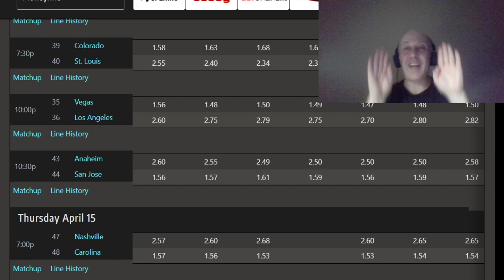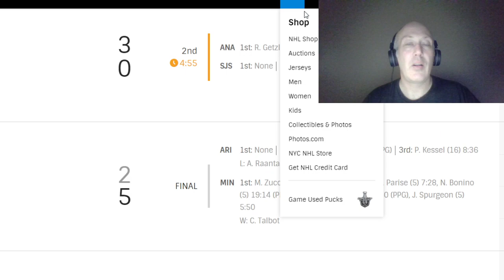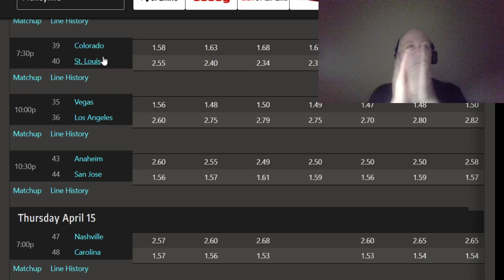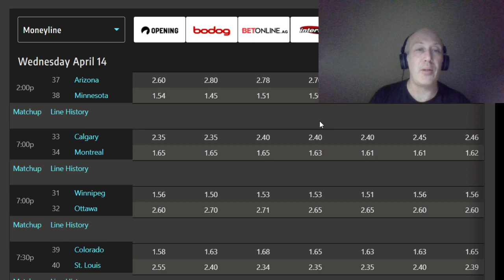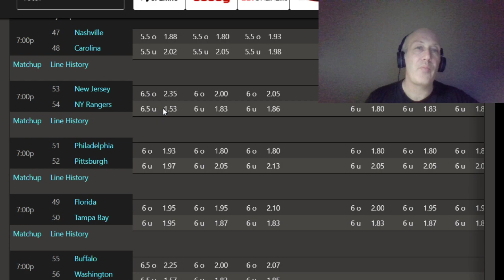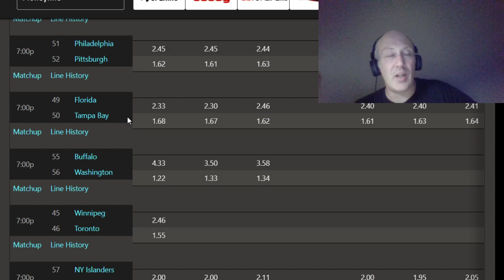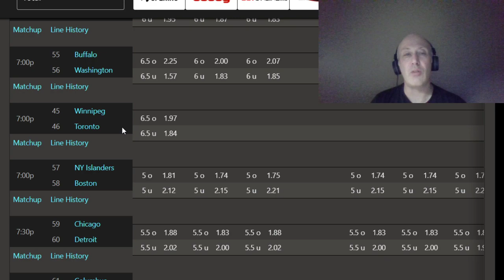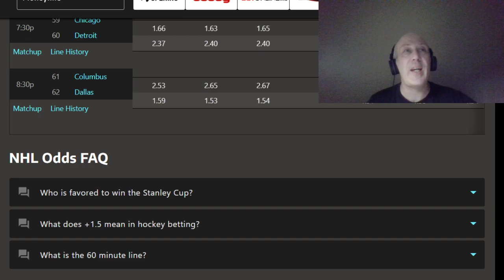NHL Free Picks Frolic | Quick Picks In First Five Minutes | April 15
I give all sides and totals for all games except on weekends we hit huge so come frolic this way